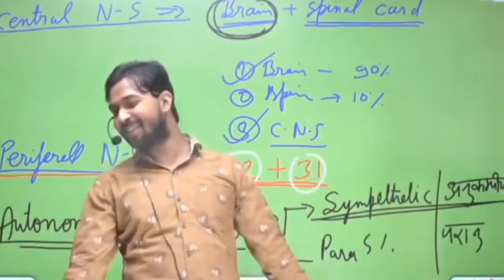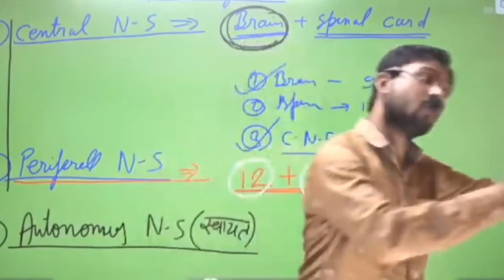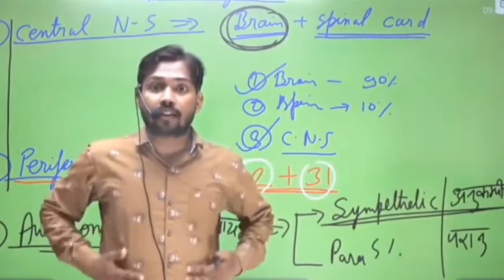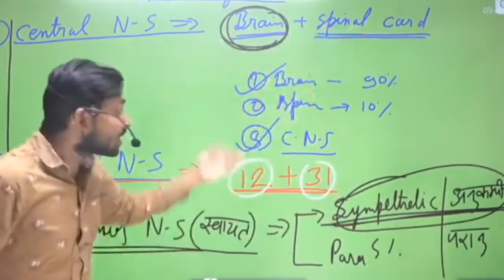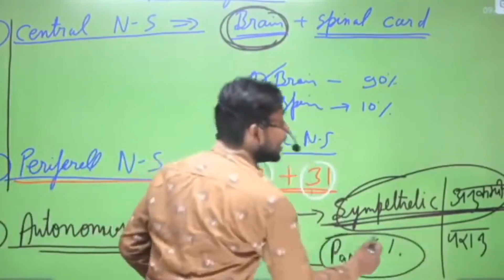मनुष्य का दिमाग इतना तेज कैसे होता है ? | by khan sir |How to control your mind.||Gyan Ki Bhandar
How is the human brain so fast?
Who has the control of our body : Brain 90% control.

If the brain is busy, the brain gives all the control to the spinal chord.
From the spinal cord both sides 31 , 31 intoxication comes out.